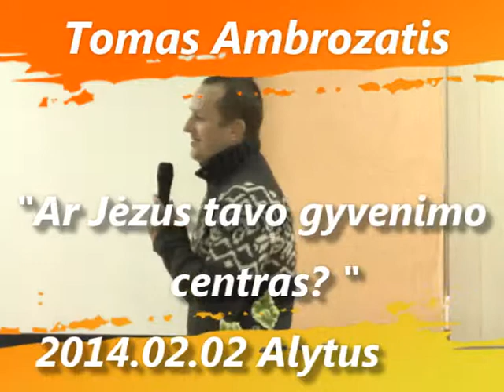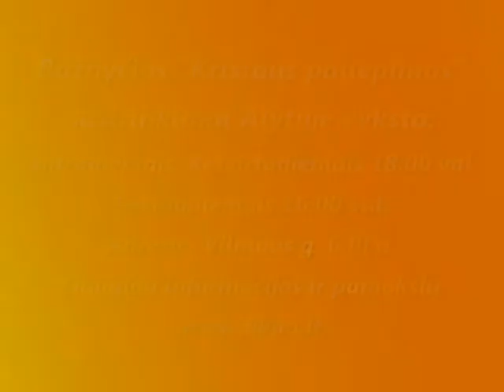"Ar Jėzus tavo gyvenimo centras?" Tomas Ambrozaitis 2014.02.02 Alytus